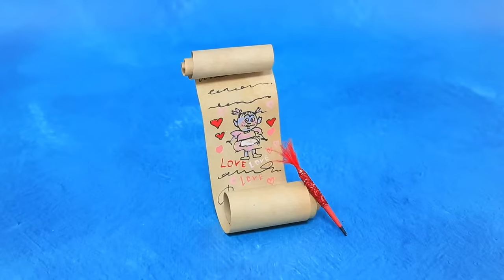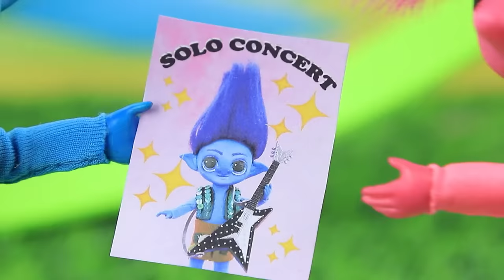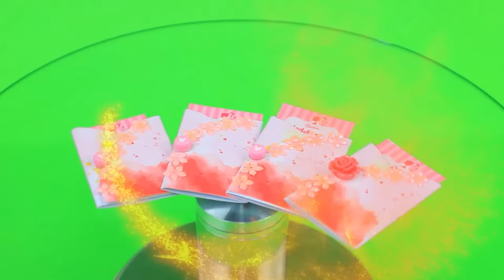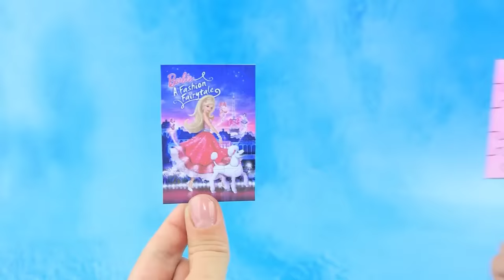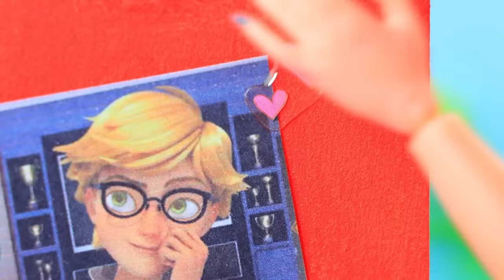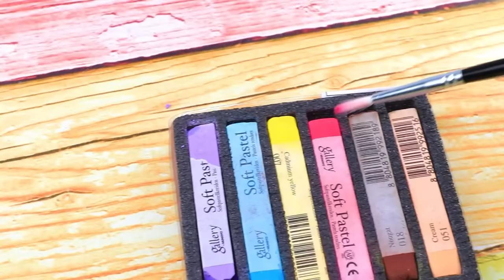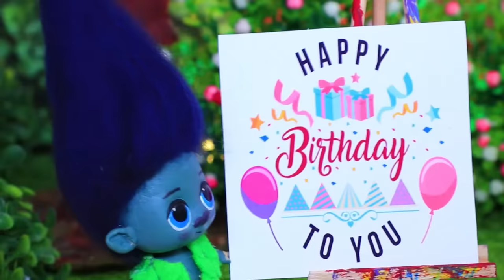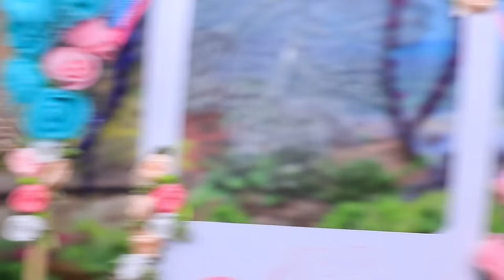Trolls Band Together: Love Story!